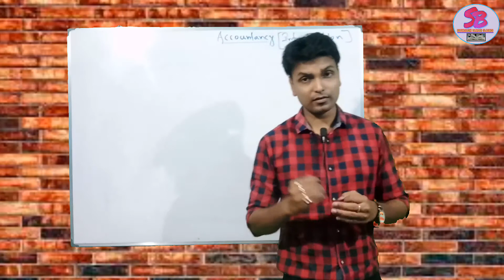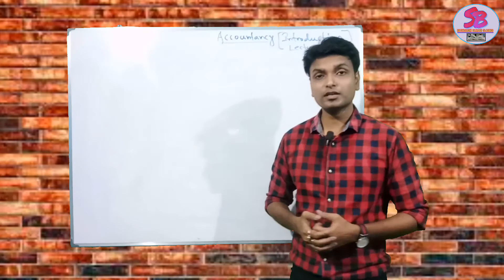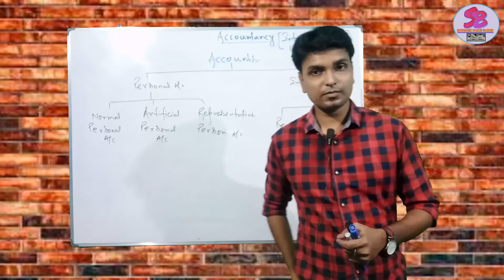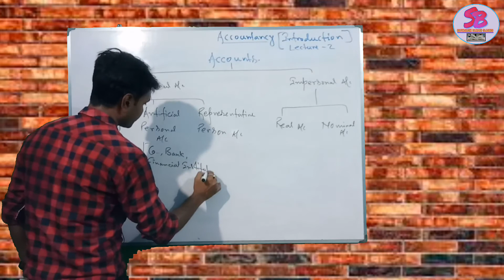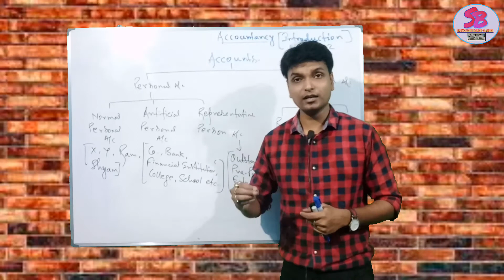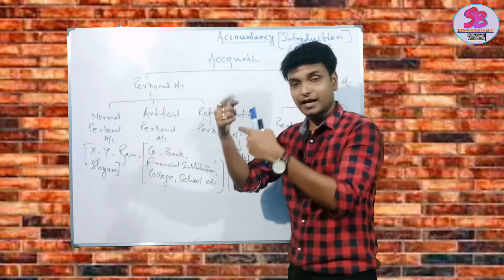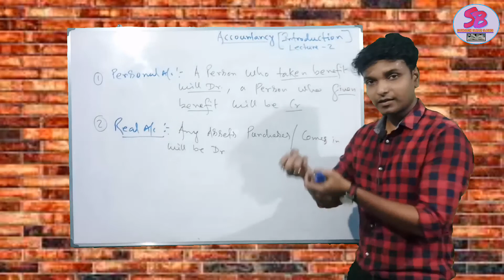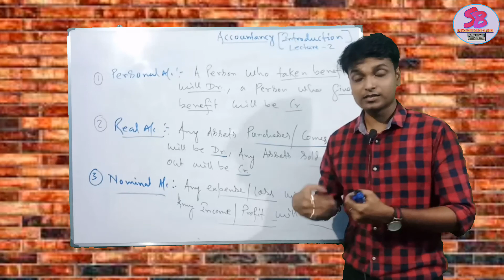ACCOUNTANCY INTRODUCTION || GOLDEN RULE || XI | ISC ,CBSE ,WB |LECTURE_2 |SABYASACHI BAIRAGI